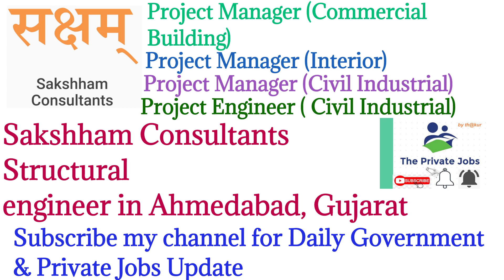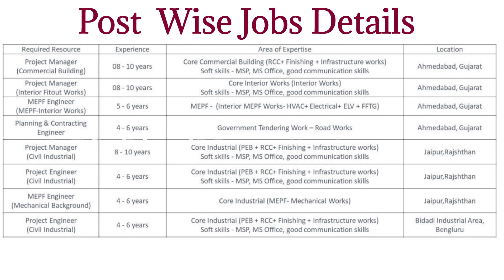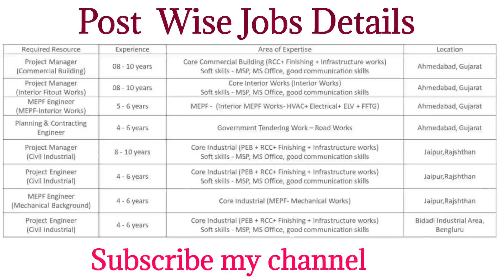| Project Engineer Civil) Project Manager | Other Job Update Sakshham Consultants| The Private Jobs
Sakshham Consultants job Update
Project Manager Interior
Project Manager Industrial
Project Engineer Civil Industrial
MEP engineer

All jobs notification
sarkari Naukri notification private Naukri notification
the private jobs, private sector job,civil engineer job,